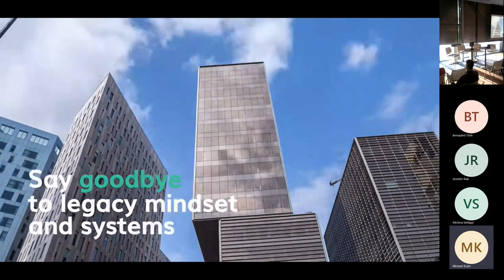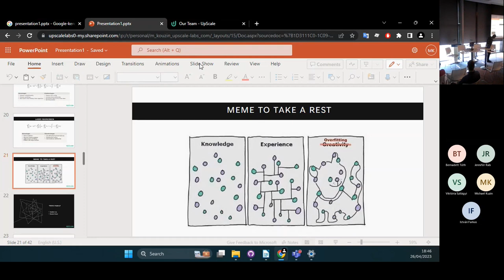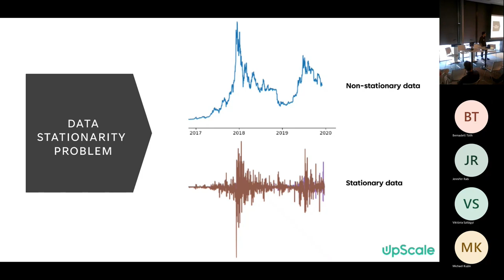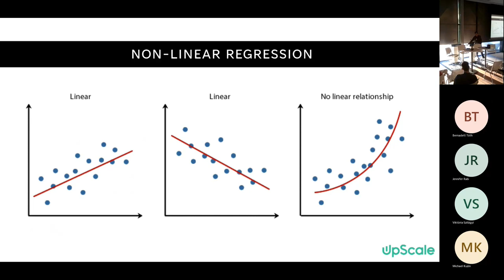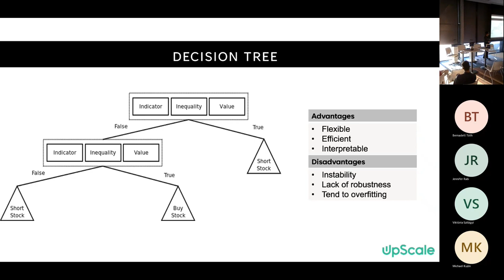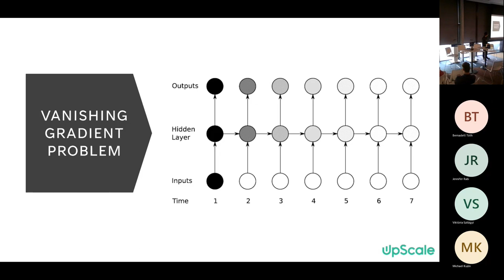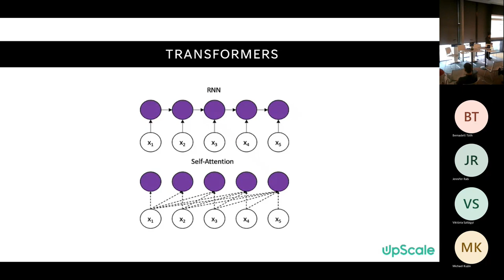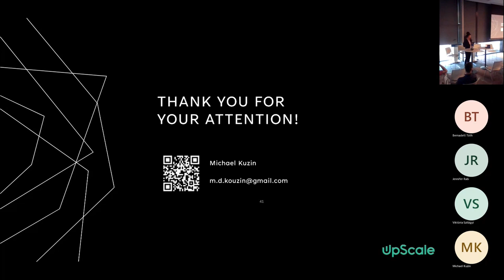Data Science MeetUp - Predictive Modeling (04.26.)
Rewatch our last MeetUp!

We would like to thank our presenter Michael Kuzin, and our esteemed panelists, Balazs Erdelyi from Telekom, Marton Hars from MOL Group, Zeno Horvath from BKK and Daniel Nyari from KPMG, as well as Szabolcs Ordog, representing UpScale for expertly moderating the event.

In the lecture, we delved into an array of widely-used algorithms for price prediction, spanning from elementary approaches like moving averages to more advanced techniques such as LSTMs. We examined the pros and cons of each method and explored cutting-edge techniques like transformers and reinforcement learning, which hold great promise for time-series forecasting.

Your presence and participation truly made a difference in making the event a success. We hope that the event was informative, enjoyable, and provided you with valuable insights and takeaways.